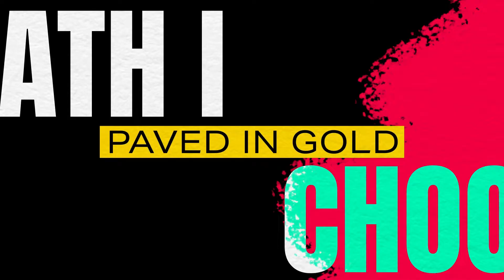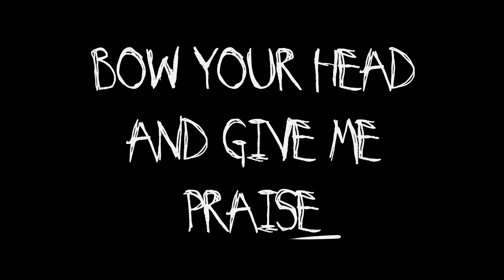Brooke Combe - PRAISE (Lyric Video)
Edited by Hannah Thomas (@hannthomm on Instagram)